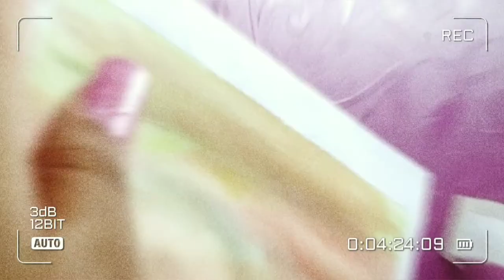PAINT WITH ME - Some mushrooms and some flowers | • HUGE COLLAB •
In this video, I am trying to paint with watercolors. This video is a huge collab with 6 more YouTube artists.

Comment ArtBuddy with 2 secret words in the comments section. Only that YouTube channel will get a shoutout who is active on my channel. Shoutouts will be picked randomly. The shoutout will be given in description only

💙~CHALLENGE FOR YOU~💙
Comment ' 🌷 ' if you read the description